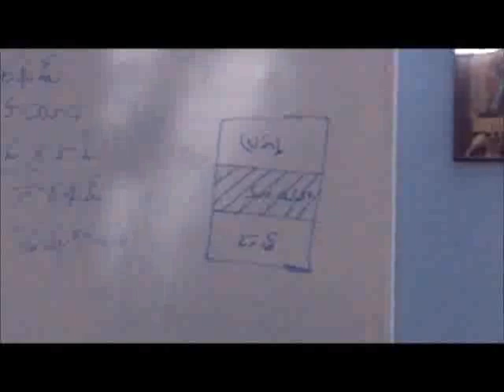402 Vedanta Panchadasi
exposition on Maya
chapter 4 verse 12
Vedanta Panchadaai